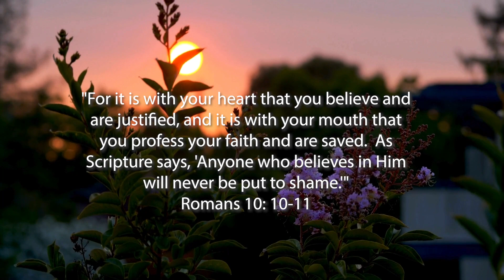Book of Romans Prayers - Romans 10:10-11